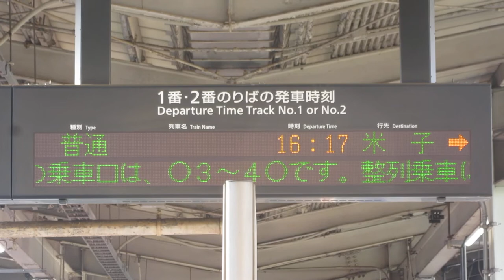JR西日本 鳥取駅 ホーム 発車標(LED電光掲示板) その2